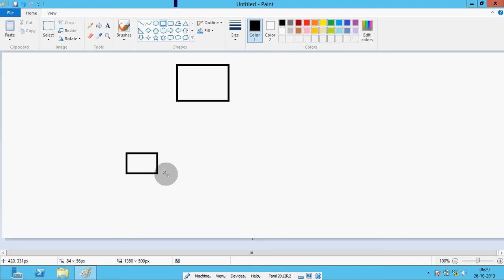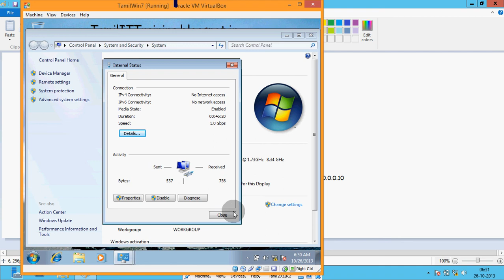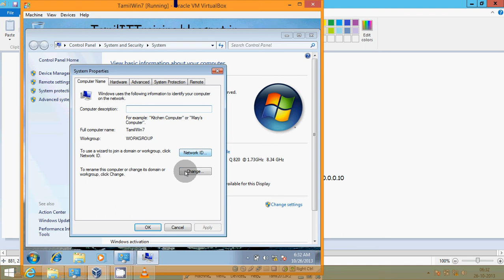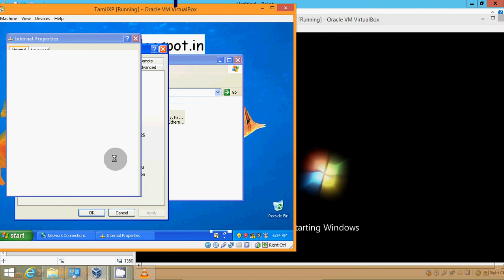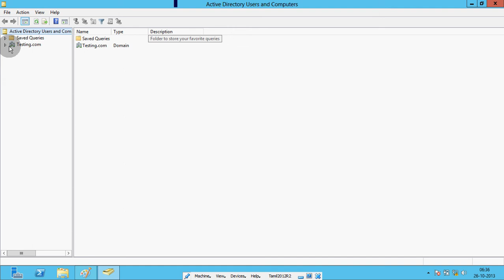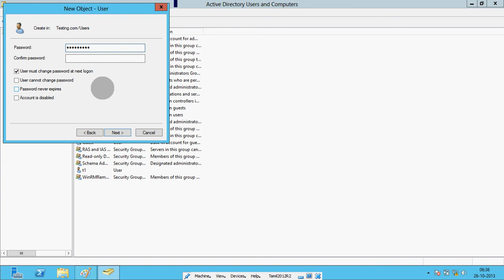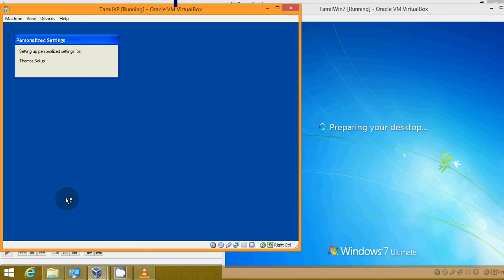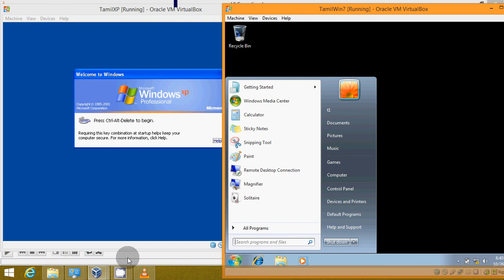How to bring Client under server 2012 in Tamil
Hi Friends,

This video explains how to bring client under the server. To know how to install domain controller on 2012 R2 server please watch this video